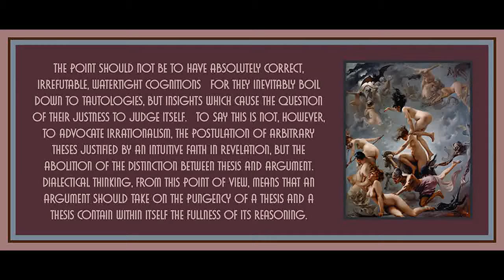44 from Minima Moralia by Theodor Adorno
Full text: chrome-extension://jhhclmfgfllimlhabjkgkeebkbiadflb/reader.html

Art is by Luis Ricardo Falero.